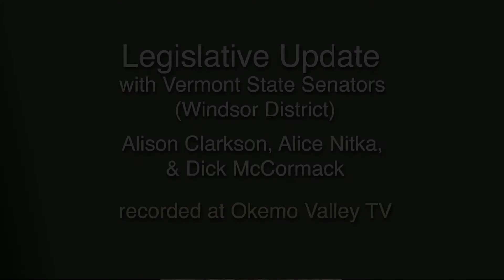Legislative Update- State Senators (Windsor District) August 2020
Windsor District Senators Alison Clarkson, Dick McCormack, & Alice Nitka provide a summary of this unusual legislative session, the focus of which shifted to focus on the impacts of the COVID-19 pandemic. The session went on break in July and will resume again in late August.